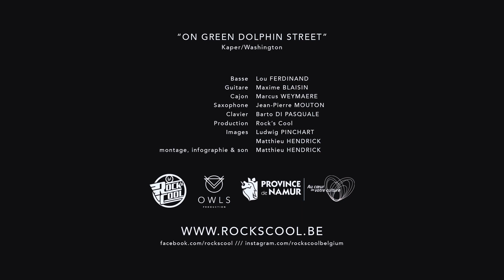LES MARDIS DU JAZZ - On green dolphin street // Rock's Cool Club Sessions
LES MARDIS DU JAZZ // Rock's Cool Club Sessions
"On green dolphin street"

Produit par Rock's Cool & OWLS Production

Guitare : Maxime Blaisin
Basse : Ferdinand Philippot
Batterie  : Marcus Weymaere
Piano : Barto Di Pasquale
Saxophone : Jean-Pierre Mouton

Images : Ludwig Pinchart & Matthieu Hendrick
Montage & son  : Matthieu Hendrick

Morceau : "On green dolphin street" by Kaper / Washington

Ac.double bass: Larry Grenadier
Transcription : Lou Ferdinand Philippot

© Rock's Cool 2022